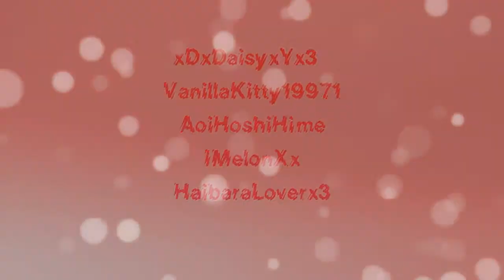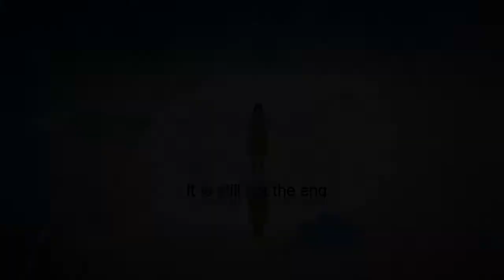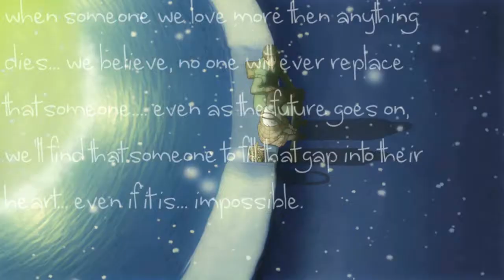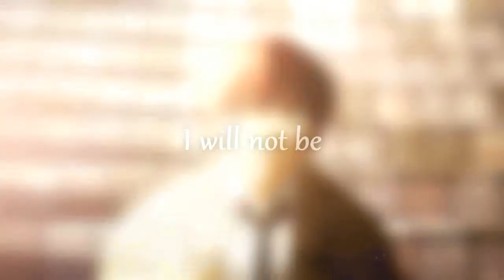【SCS】Shattered | Moving Past Tragedy MEP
【あまい さくらんぼ】 ♥ Sweet Cherry Studios

Hello guys! After a delay of around a month (which is surprisingly short compared to a lot of other meps~), out first public MEP is up! ♥

The theme for this MEP was moving past tragedy. Partly inspired by a lot of the tragic recent events, we wanted to show our support for everyone involved in the way we know best. A special thank you to all the non-members that joined!

Track 1: xNekomimi93x [Kimi ga Nozomu Eien]
Track 2: xYumiharu1 [KnB | Kuroko]
Track 3: CrazedMemories [Wolf Children Ame & Yuki]
Track 4: MissTitannia [Ano Hana | Jintan/Menma]
Track 5: YucieAMVs [Accel World]
Track 6: kaiyubi [Kanon 2006 | Shiori]
Track 7: EnyoDarkAngel [Fairy Tail | Erza]
Track 8: XXLucyXChan [Sword Art Online | Kirito/Asuna]
Track 9: FruityxColors [Angel Beats | Otonashi]
Track 10: xIkuShika [Chuunibyou | Rikka]
Track 11: RainFluff [Clannad | Tomoya/Nagisa]
Track 12: xDxDaisyxYx3 [Clannad | Kotomi]
Track 13: VanillaKitty1997 [Angel Beats | Otonashi/Kanade]
Track 14: AoiHoshiHime [Summer Wars | Natsuki]
Track 15: IMelonXx [Kotoura-san | Kotoura]
Track 16: HaibaraLoverx3 [Guilty Crown | Shuu]